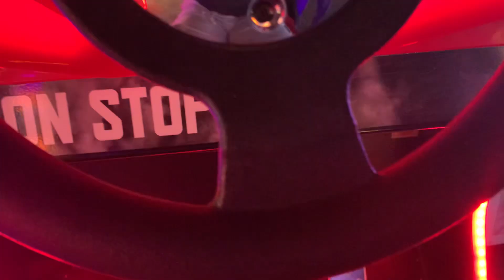Fast and furious arcade Hong Kong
I did good!